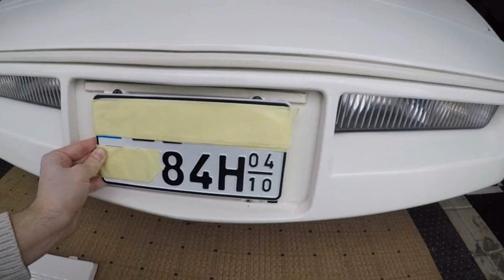Corvette C4🏁🍒🌴🏝🏖, Kennzeichen Adapter/Blende bauen🤓💪🛠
Dieses Video kann Marken sowie Produkt Namen enthalten,ausserdem können Gaststätten erwähnt werden,es handelt sich dabei allerdings in keinster Weise um bezahlte Werbung sondern dient lediglich der Dokumentation der Geschehnissse. DIESES VIDEO HAT KEINEN KOMMERZIELLEN HINTERGRUND